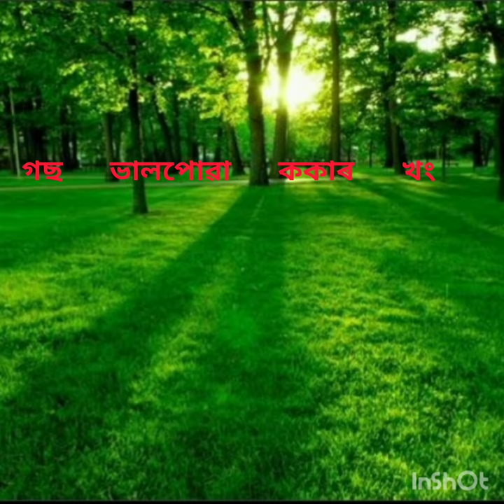। GOS BHAL PUA KOKAR KHONG ।। গছ ভালপোৱা ককাৰ খং।। ASSAMESE POEM by Dr Bhabendranath Saikia।